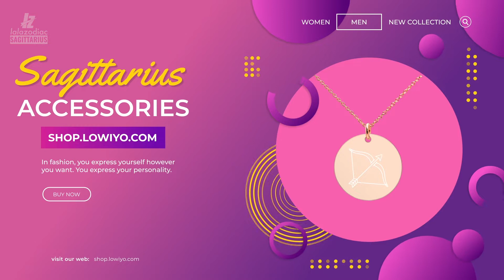How to Win a Sagittarius Woman?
The Sagittarius woman is restless and admires bold speech. She's piqued by adventure and bored by people who are trapped in negativity.

Sagittarius in love needs lots of freedom to move. She's not fussy, and won't likely spend hours getting ready to go out. Her no-frills style allows her natural vitality to shine through. She favors the authentic to the synthetic and takes pride in staying true to herself no matter what.

A great first date locale is a place with mystery or the chance to get physical. The Sagittarius woman is attracted to someone who has brilliant insights and who activates her own mind. As a mutable sign, she loves change...